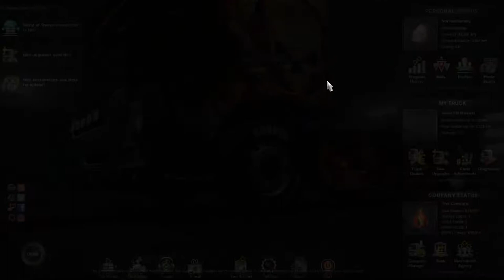Let's Play Euro Truck Simulator 2 - Italia DLC Part 9 Taranto - Taranto Small Deliveries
Key Features:
-Transport a vast variety of cargo across more than 60 European cities.
-Run your own business which continues to grow even as you complete your freight deliveries.
-Build your own fleet of trucks, buy garages, hire drivers, manage your company for maximum profits.
-A varied amount of truck tuning that range from performance to cosmetic changes.
-Customize your vehicles with optional lights, bars, horns, beacons, smoke exhausts, and more.
-Thousands of miles of real road networks with hundreds of famous landmarks and structures.

-Take advantage of additional features of Euro Truck Simulator 2 by joining our online community on World of Trucks, our center for virtual truckers all around the world interested in Euro TruckSimulator 2 and future SCS Software's truck simulators.

-Use in-game Photo Mode to capture the best moments and share them with thousands of people who love trucks.
-Favorite the images you like the most and return to them anytime in the future.
-Discuss the screenshots with everyone using World of Trucks.
-See the best images hand-picked by the game creators in Editor's Pick updated almost every day. Try to get your own screenshot on this list!
-Upload and use your custom avatar and license plate in the game.

-To join World of Trucks, simply sign up with your Steam account on the join page.

-World of Trucks is an optional service, registration on World of Trucks isn't required to play the game.